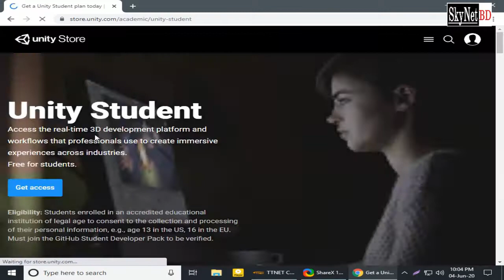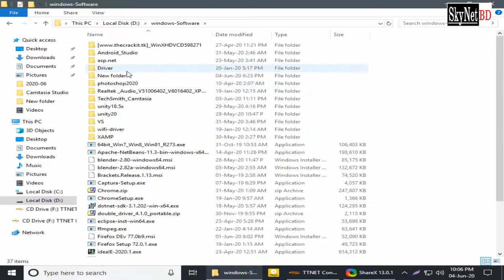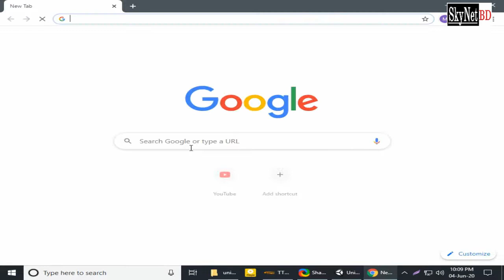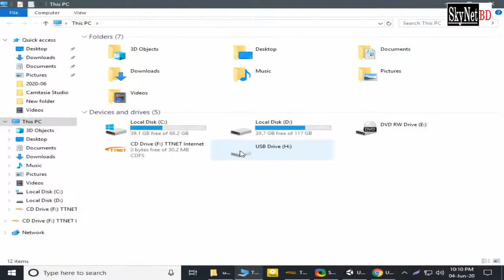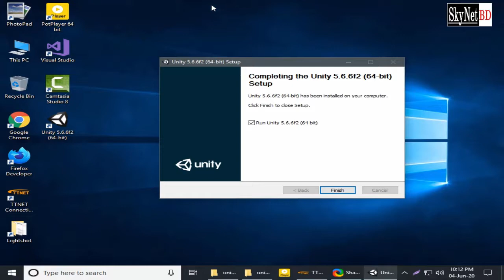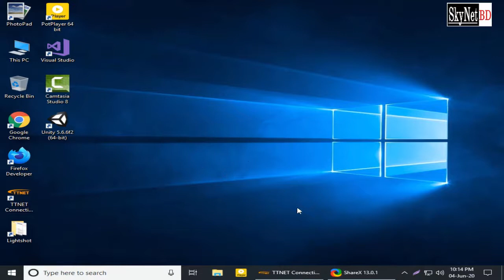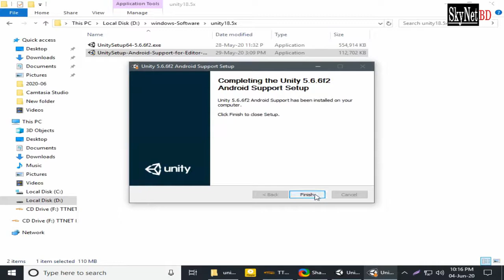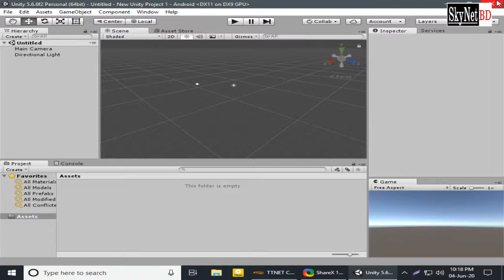Unity Download and install | Game_development | Bangla tutorial